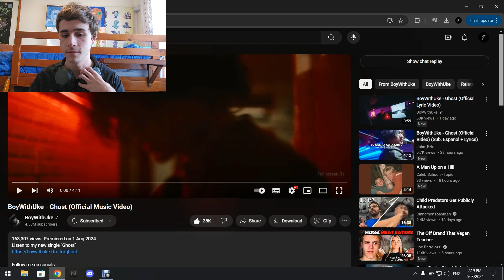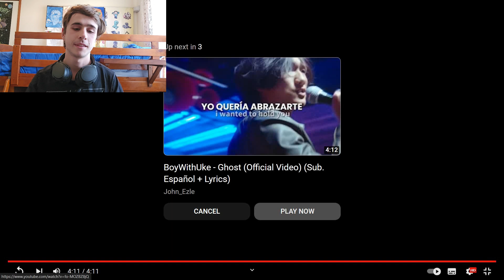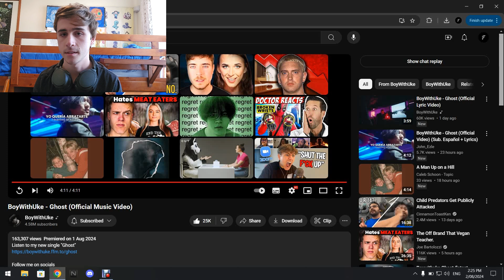BoyWithUke - Ghost (REACTION)